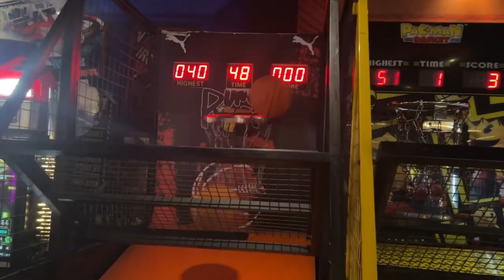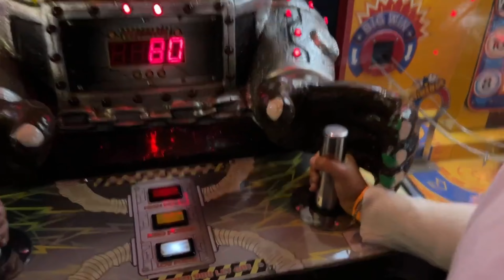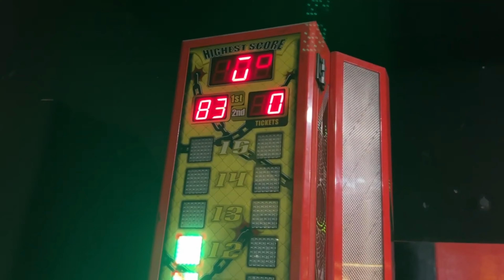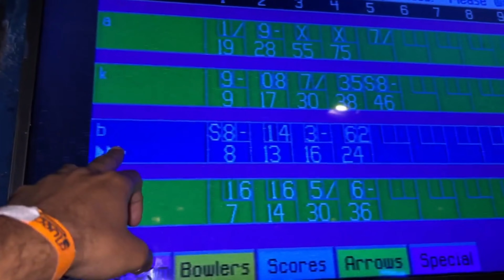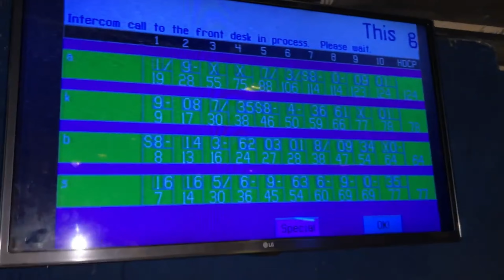Glued Reloaded Unlimited Games At Just ₹599😍| Delhi NCR’s Unlimited Gaming💕| Semwalandfamily2.O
Your Queries -

play unlimited games of all types for making real cash
noida gaming zone
logix mall noida gaming zone
dif noida gaming zone
dlf mall noida gaming zone
venice mall greater noida gaming zone

We are PAHADI FAMILY and This is our Youtube Channel.
We are a full time daily vlogger. We make Family Content Based on Our Daily Routine.